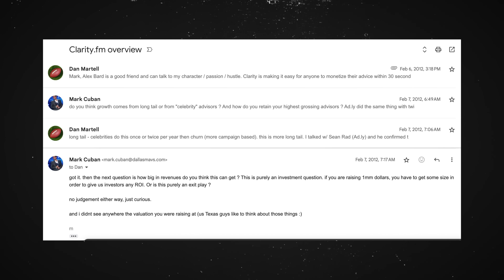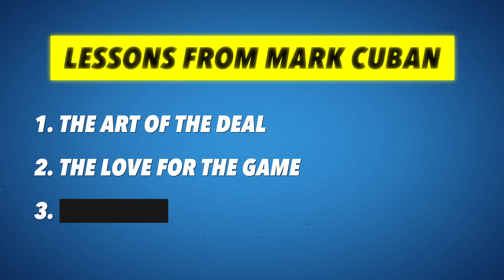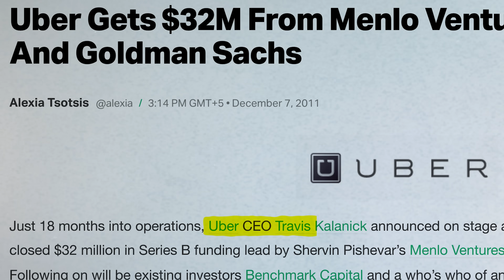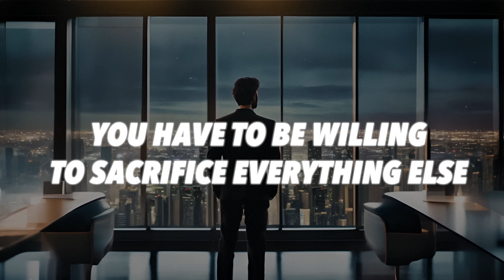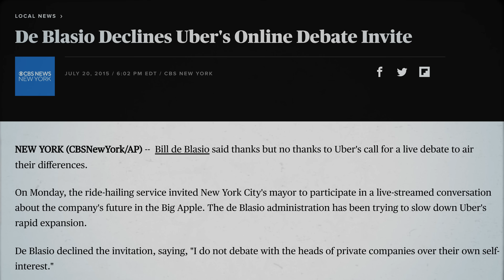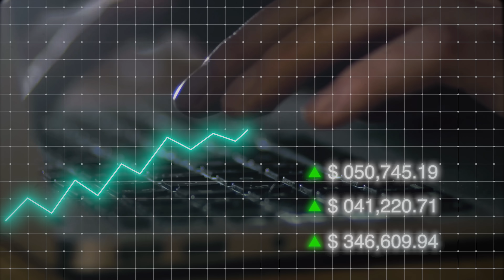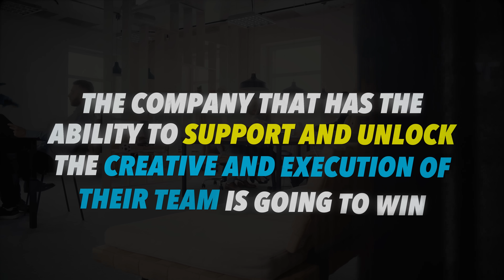I Spent 100+ Hours with 4 Billionaires (here’s what I learned)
▸▸ Watch these 25 minutes if you want to scale a business you don’t grow to hate

After spending 100 hours with these 4 billionaires…

I discovered what REALLY sets billionaires apart from the average entrepreneur.

Each encounter was a unique lesson in business and life.

And while it’s easy to see their success…

You don't always see the struggles and strategies behind it.

But the biggest lesson I learned is that while their paths are diverse…

Their mindsets share striking similarities.

So how do you tap into the billionaire mindset so that more wealth and success flow your way?

That’s what I reveal in today’s episode, where I share the life-changing lessons I’ve learned from my billionaire mentors.

Chapters
0:00 I Spent 100+ Hours with 4 Billionaires
0:05 Billionaire #1
1:20 Billionaire #2
3:28 Billionaire #3
5:49 Billionaire #4